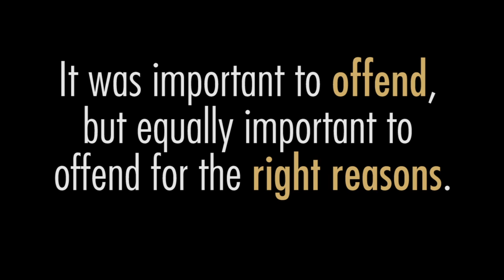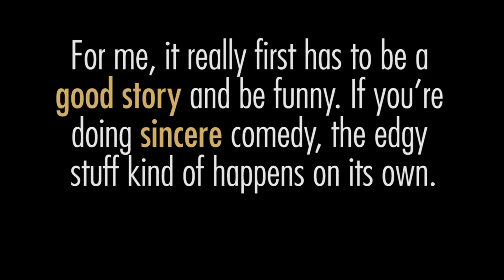Visionary Lecture 2014: Aaron McGruder Introduction